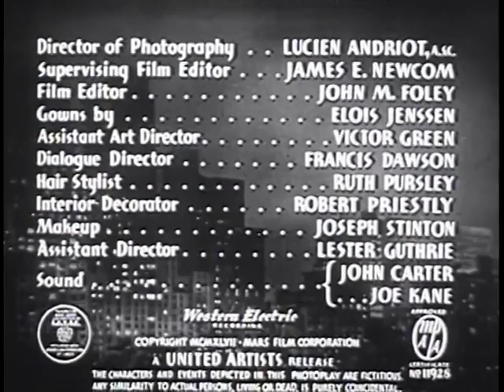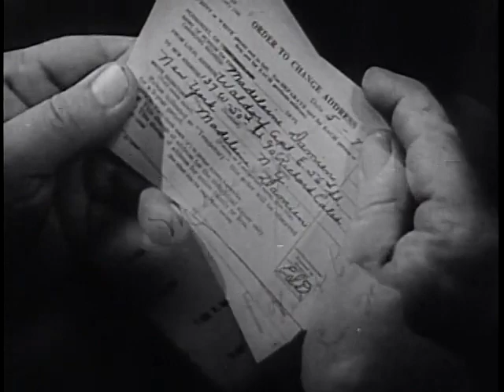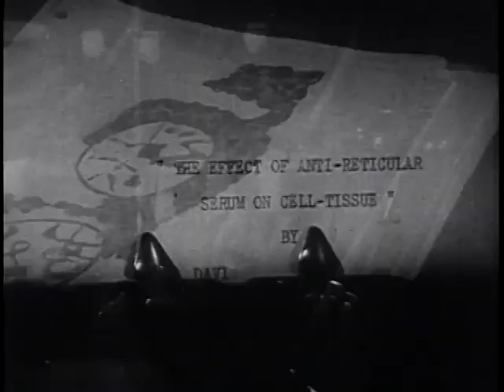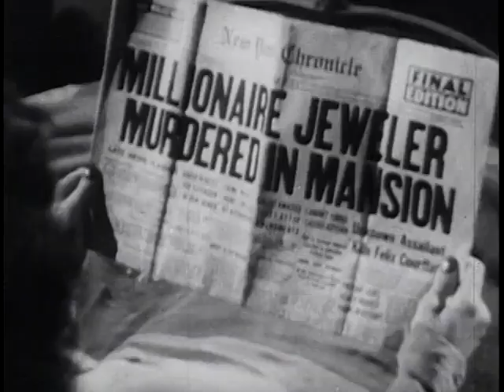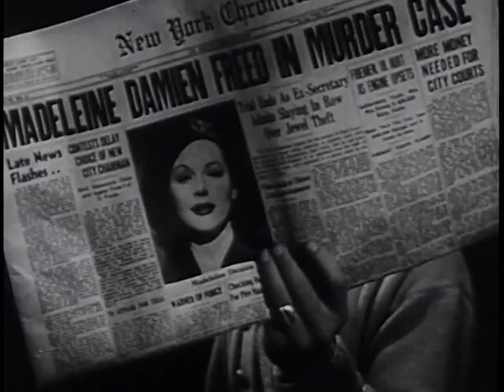Dishonored Lady (1947)🎬Full-movie🎬Flim Noir🎬Public Domain Movies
A beautiful editor at a fashion magazine has a breakdown due to the pressures of her work and her disappointing love life. A psychiatrist recommends that she start life fresh by moving into a smaller apartment and under another name.
Director
Robert Stevenson
Writers
Edward Sheldon(play)Margaret Ayer Barnes(play)Edmund H. North(screenplay)
Stars
Hedy LamarrDennis O'KeefeJohn Loder